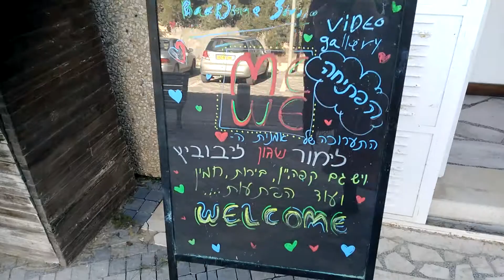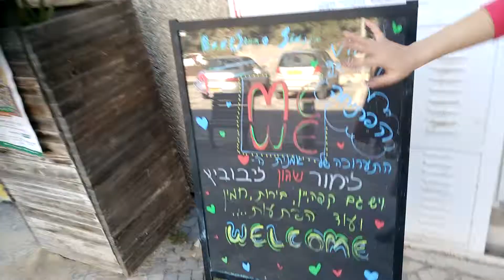Me.We-Ehibition, by the ❤️ist Limor 'Shagun' Leibovich-Grand Opening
At the Backstage Studio Gallery, Har Ardon 8,Mitzpe Ramon